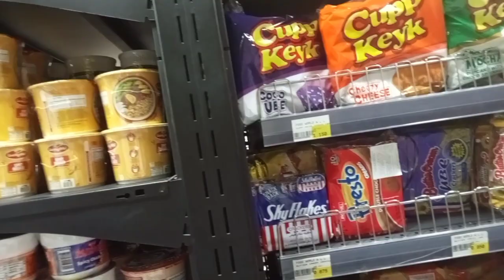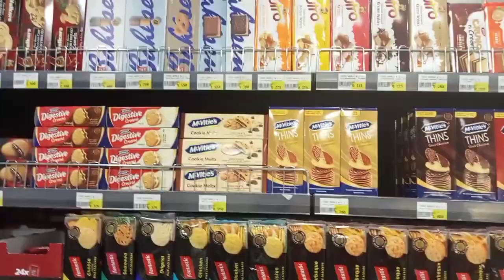Sa Wakas Nakabili Ren Ako Ng Sago